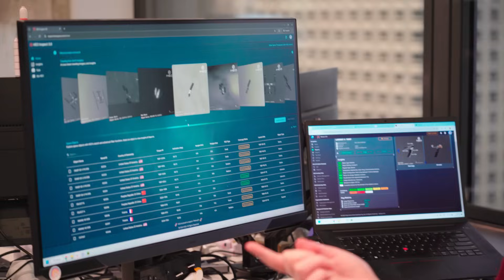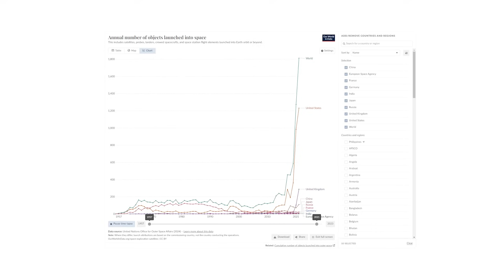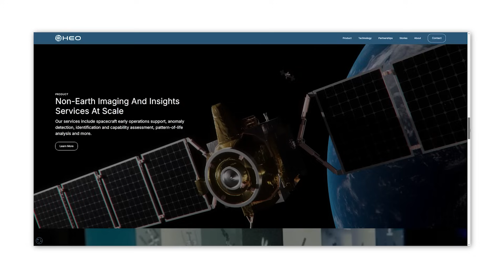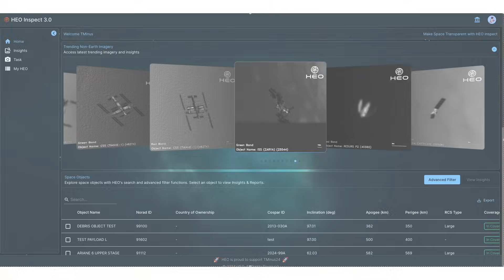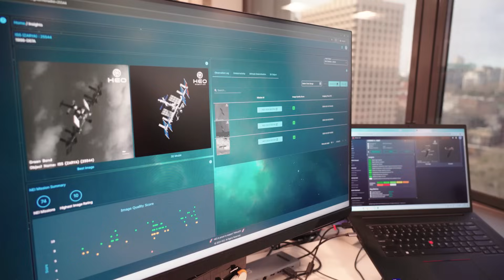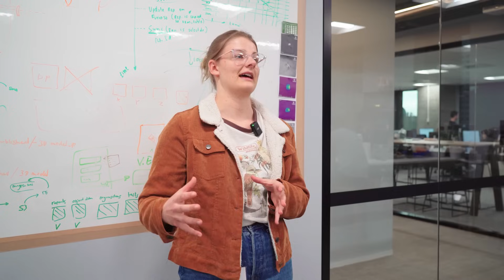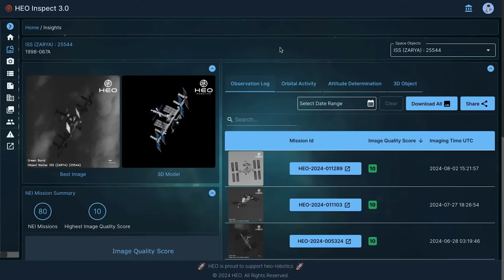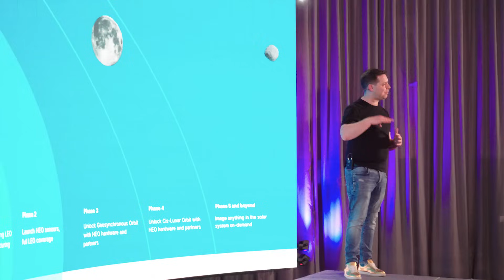Inside The Startup Dominating Space Surveillance (Short-Film)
Space is booming right now (the Elon effect is real), but this has an alarming danger to it. Satellites are starting to spy on eachother. It sounds like science fiction, right?

In the midst of this science fiction story, there's an Australian company. It's name is HEO and they're mission is to make space transparent. HEO makes the cameras and software that helps to monitor space activity.

With a 100x boom in satellites in space over the last 60 years, their job is more critical than ever. We were lucky to follow around HEO's two founders - Will and HJ - to get a deeper look into their company. Into their story, the geopolitics of space and how they are building the cameras and software to help make space transparent.

Note: This video was produced in collaboration with HEO

Timestamps
00:00 The New Space Race
00:24 Introduction to HEO: The Australian Startup
01:26 The Modern Space Race: Context and Growth
04:01 Challenges in Space: Debris and Spying
04:28 Visiting HEO's Office and Lab
06:32 HEO's Mission and Technology
14:34 The Future of HEO and Space Transparency
18:16 Conclusion: The Role of Space in Our Lives